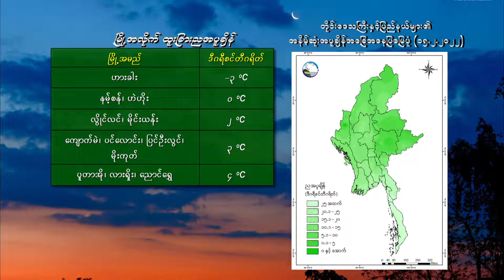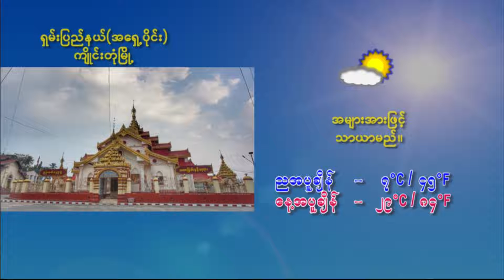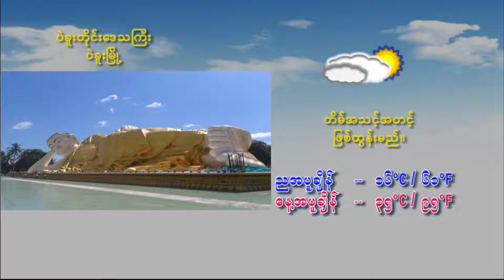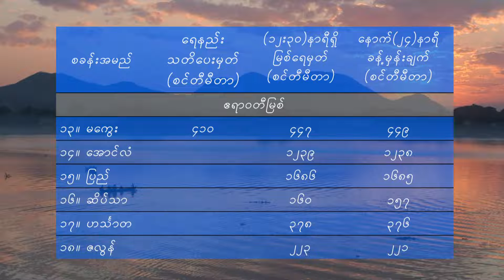วอนหลวงพ่อรวย - มนต์แคน แก่นคูน (เวอร์ชั่น พรรณพิไล ปุกหุต)